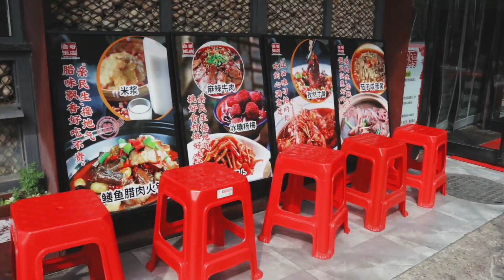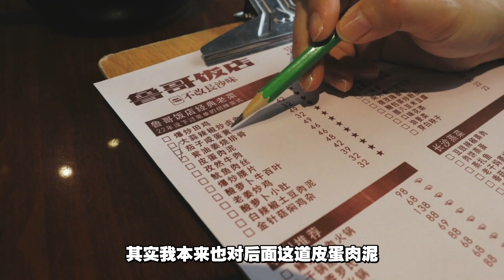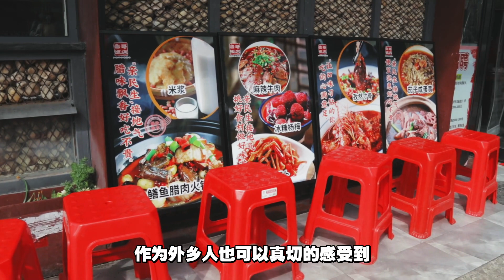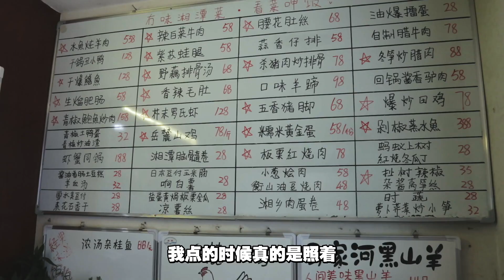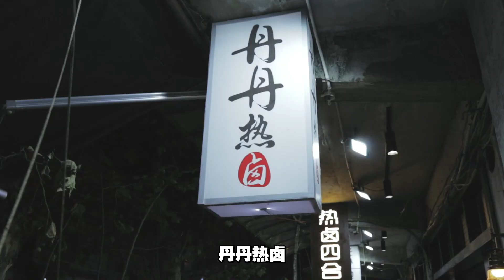长沙美食之旅，我探寻了长沙3家地道湘菜小馆，第二家是真的绝了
经常出现在各种榜单上的长沙地道湘菜小馆，我真的爱上了辣白菜牛肉！

可按照如下名字去点评软件搜索
鲁哥饭店
冇味湘潭菜
丹丹热卤
茶颜悦色（建议跟朋友约在茶颜悦色见面，你们可能永远碰不上了）